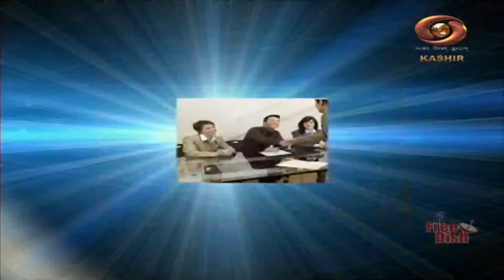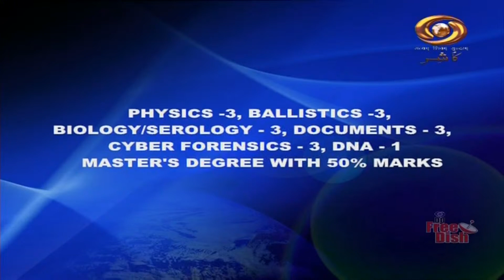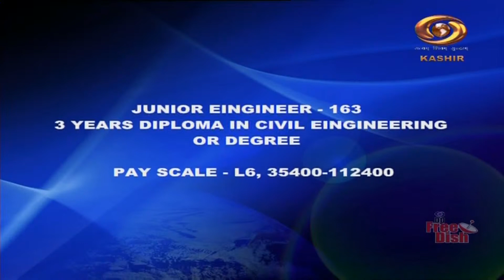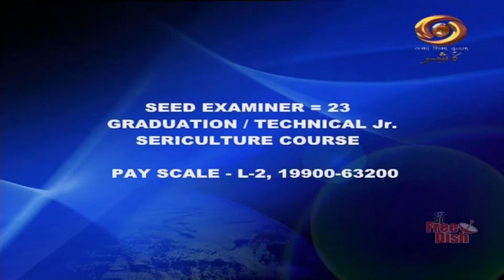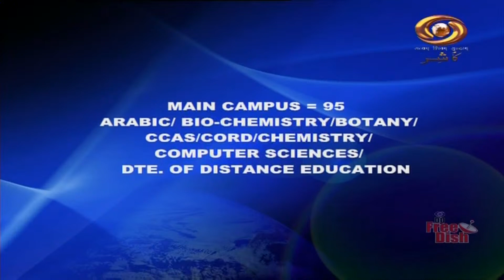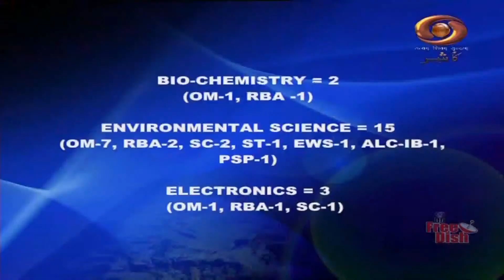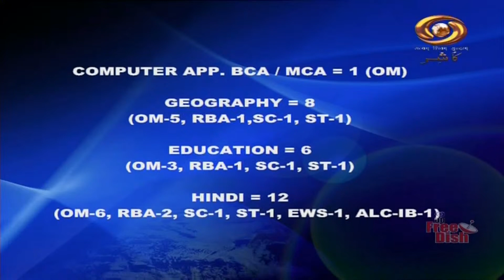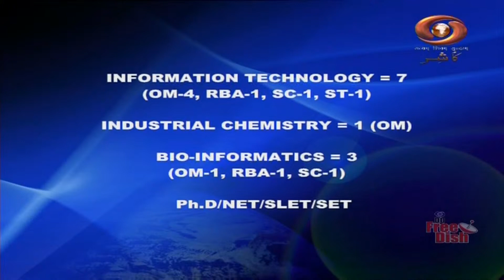Rozgar Bulletin | Sep. 29./2021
Get the latest update on Government Jobs in J&K, Jobs in Jammu, Jobs in Kashmir, J&K Jobs, JK Jobs, Govt Latest Jobs JK Update